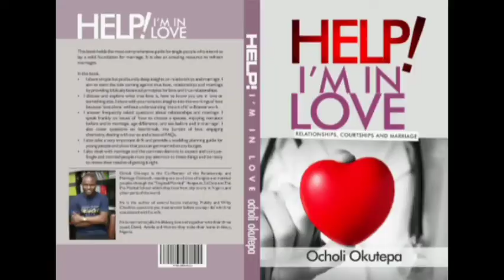HOW DID YOU KNOW THAT MUM WAS THE ONE FOR YOU?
Laugh 😂 and Learn 📚💡

Introducing David Ocholi-Okutepa.
Leave your comments please on what you got. iwatchedtotheend activated.